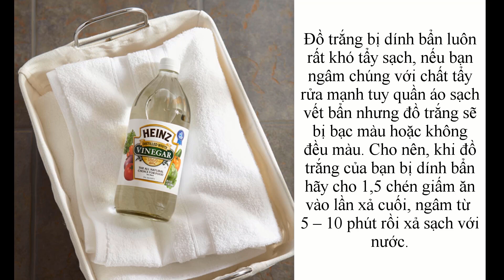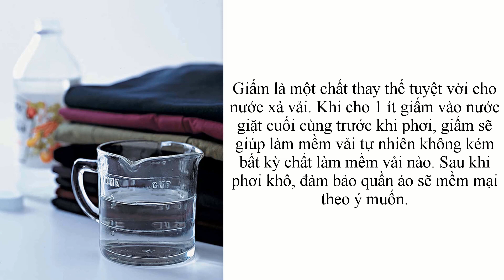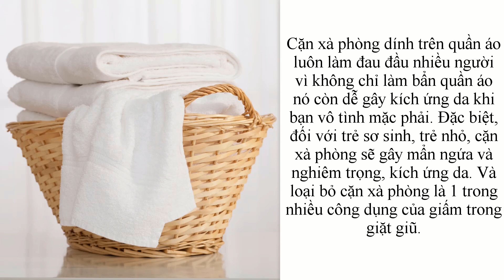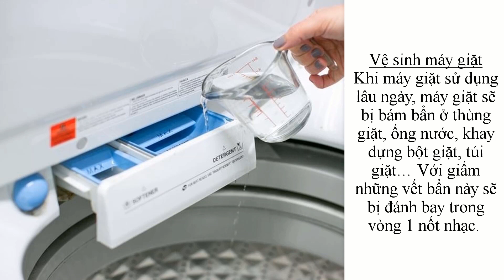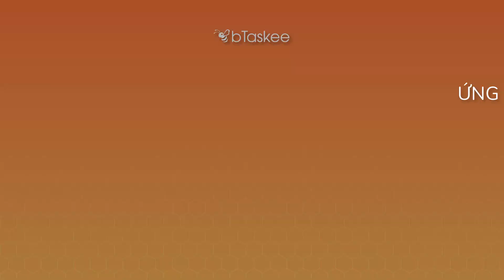Công Dụng Bất Ngờ Của Giấm Không Nên Bỏ Qua | Giúp Việc Theo Giờ - bTaskee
🔶 Trải nghiệm ngay ứng dụng giúp việc nhà "toàn năng" của bTaskee tại
Giúp việc nhà theo giờ nay đã có mặt trên ứng dụng điện thoại. bTaskee là startup tiên phong trong việc hiện đại hoá công việc giúp việc nhà tại Việt Nam.

Thông qua ứng dụng giúp việc nhà theo giờ bTaskee, cả người lao động giúp việc và những khách hàng có nhu cầu tìm kiếm sẽ chủ động và có thể sắp xếp để phù hợp thời gian của bản thân. Đem đến một cuộc sống thảnh thơi, thư giãn và tốt đẹp hơn.
bTaskee, lướt chạm cho cuộc sống thảnh thơi!

⚠️ Bạn đang tìm Người Giúp Việc NHƯNG ⚠️
- Phải lo lắng về chỗ ăn ở cho Người Giúp Việc.
- Bạn ngại ở chung với người lạ, mất đi sự riêng tư.
- Bạn lo lắng Người Giúp Việc có việc bận đột xuất dài ngày, không có người lo công việc.
- Khó khăn tìm được người ưng ý
👉 Vậy hãy để bTaskee giúp bạn!!!

❓ Tại sao lại chọn bTaskee?
☑ bTaskee là ứng dụng đặt người giúp việc nhà qua app điện thoại.
☑ Thông tin người giúp việc rõ ràng, minh bạch.
☑ 95% khách hàng hài lòng.
☑ Đặt người giúp việc chưa đến 1 phút.
☑ Thanh toán thuận tiện, linh hoạt.
Hãy tải và trải nghiệm ứng dụng bTaskee ngay hôm nay!
Xem thêm:
Giúp Việc Theo Giờ - Ứng Dụng Giúp Việc Theo Giờ bTaskee Trên VTV9 | Giúp Việc Theo Giờ - bTaskee